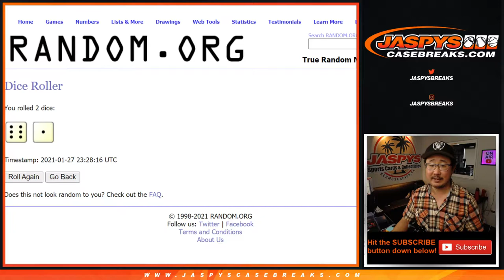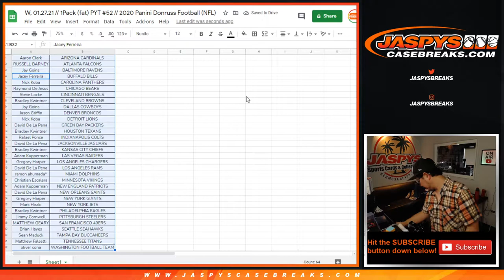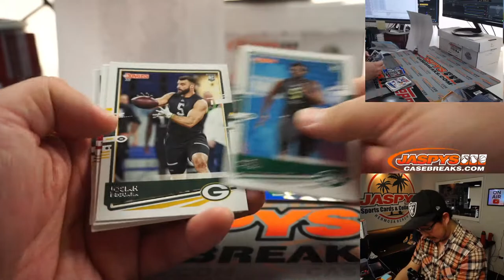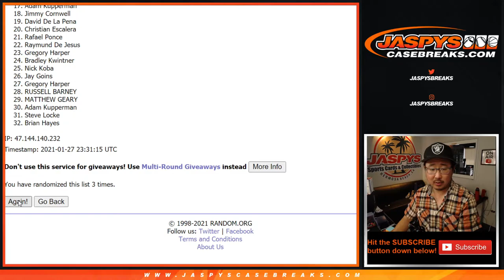W 1/27 - 2020 PANINI DONRUSS FOOTBALL 1-FAT PACK BREAK #52 *RT*